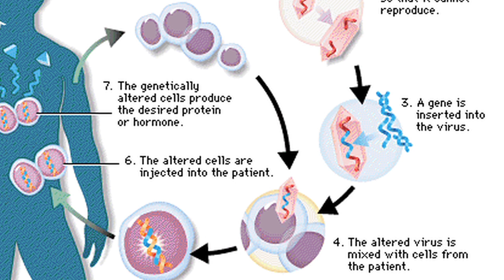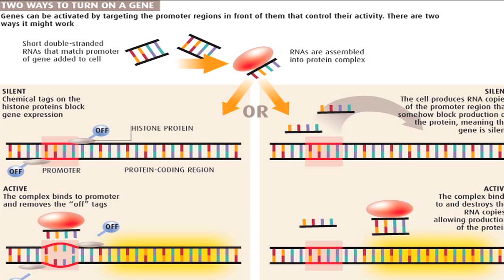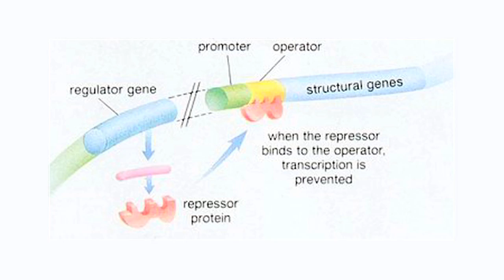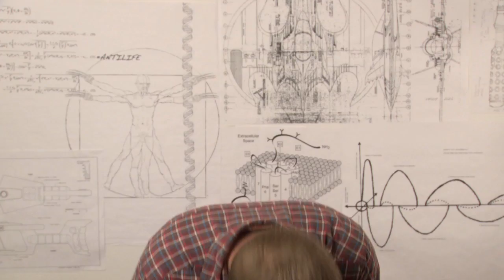The Next Captain America is YOU: Science Friction Ep 23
Find out how science can create real super-soldiers with enhanced strength, unbreakable bones and inexhaustible endurance. Do you have what it takes to become the next Captain America? Find out. Links to research below!

And I want to thank my good friend Tom Small for the awesome glowing green serum effect!

How does Gene Therapy work?